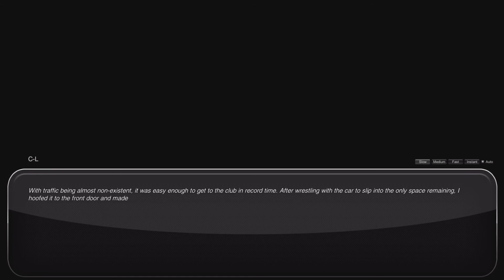Let's Play with C-L 18+: Amorous part 7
So what I'm going out on dinner with a guy. I'M STILL STRAIGHT! D: